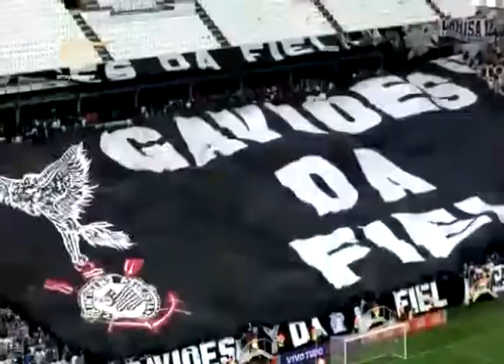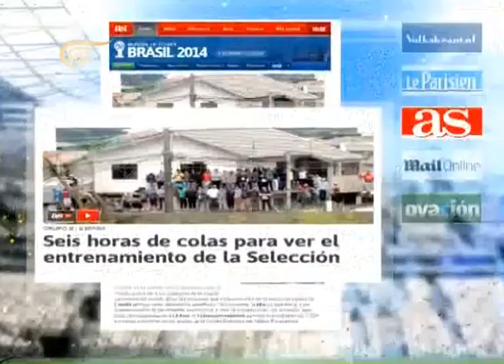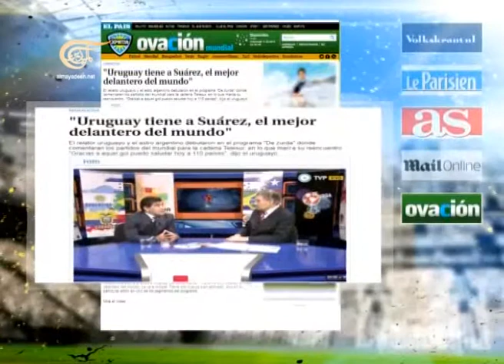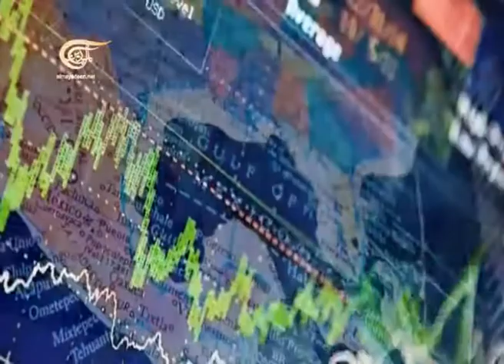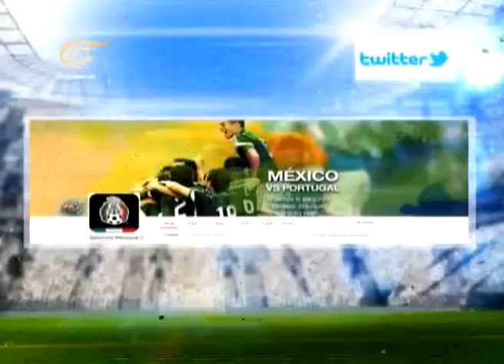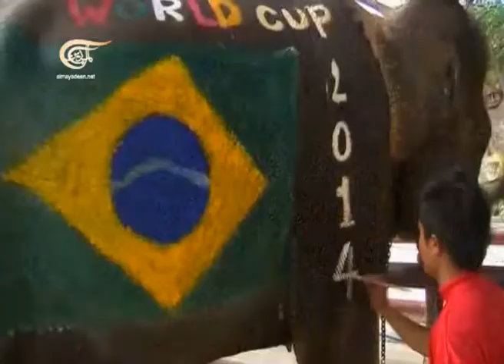ميدان المونديال - 11-06-2014 - 2014-06-11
ميدان المونديال
في البرازيل مونديال. في البرازيل شغف. وسحر المستديرة والسامبا في آن. قبل المباريات وبعدها ماذا يجري؟ كيف يتحرك النجوم وكيف يقضون أوقاتهم؟ الجمهور والناس والانعكاسات الاقتصادية والاجتماعية..على مدار شهر كامل سنكون معكم لنبحث في كل ذلك. ميدان المونديال يومياً